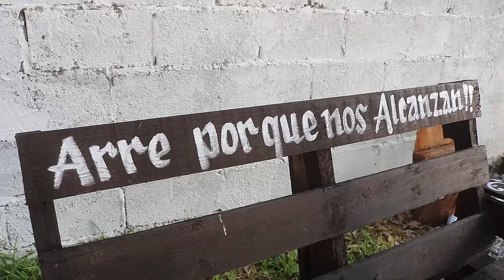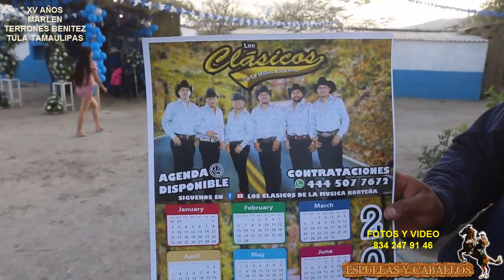2da. Parte XV Años Marlen Ej Terrones Benitez Tula Tamaulipas